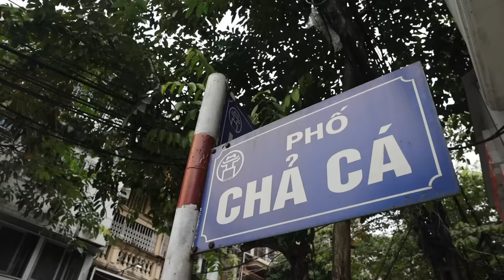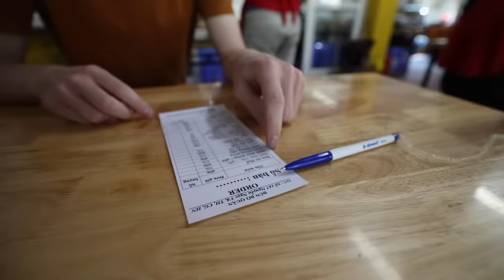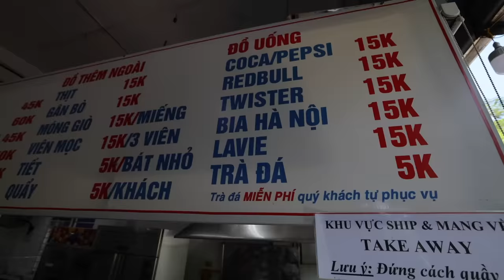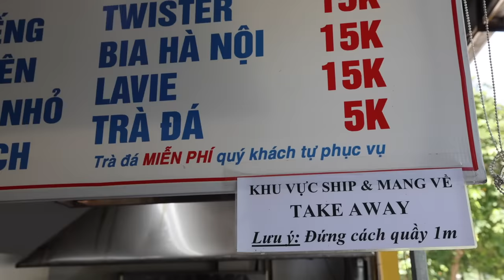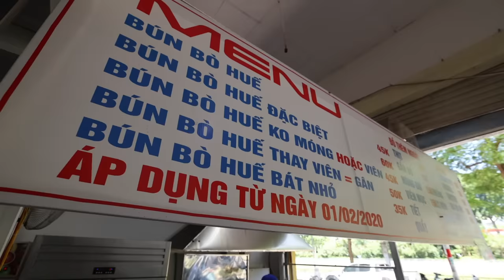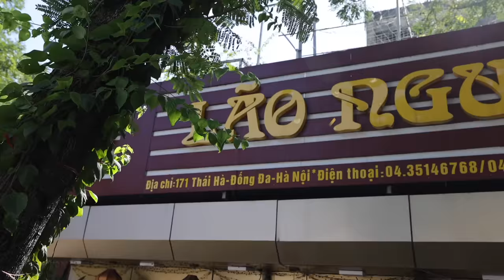Over 100 YEARS Of History In HANOI: Chả Cá | Vietnamese FOOD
Another day in Hanoi, but this time with my buddy @chrismixlewis

We started off with something I have to have once a week, bun bo hue. Now we may have been in Hanoi but this place was no joke, loaded with lemongrass, full on beef flavor, and mainly, had that spice! A must eat bowl when craving bun bo hue.

Now for the main reason of the video, Cha ca. A Hanoi delicacy and something everybody must try when in Hanoi. Now, this place does it a little different but that doesn't mean it isn’t delicious. A little pricier but you will get your money’s worth, absolutely delicious cha ca in Hanoi.

Last up for the day, chao from Hue and tofu dessert. Now I know we are in Hanoi, but I wanted to take the opportunity to try delicious foods and things I have never before eaten so I couldn’t pass up this opportunity. It was a good call as it was delicious and a great finish to the day.

My Equipment:

World Adapter

LOCATIONS
1.Quân Quán Bún Bò Huế
167 Nguyễn Ngọc Vũ, Trung Hoà, Cầu Giấy, Hà Nội
2. Chả Cá Lão Ngư
171 Thái Hà, Láng Hạ, Đống Đa, Hà Nội
3. Chao Trai Hue
103A4 Cho Thanh Cong